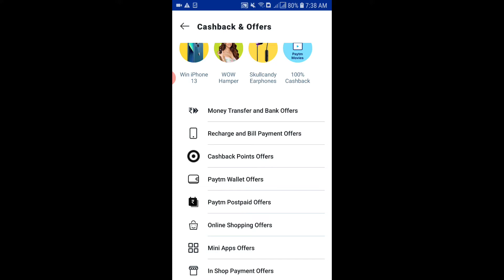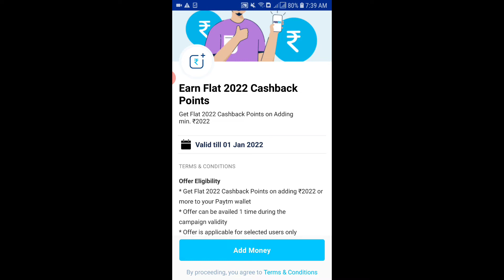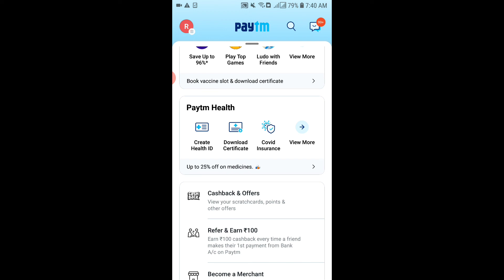paytm add money offer|paytm cashback points offer|paytm happy new year 2022 offer|telugu tech magnet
in this video iam explaining about Paytm 2022 add money offer

paytm offers
Paytm offers 2022
Paytm cashback offers
Paytm cashback points offers
Paytm send money offers
Paytm scan and pay offers
Paytm wallet to wallet offer
Paytm wallet days
Paytm wow days
Paytm electricity
Paytm recharge
Paytm dth
Paytm money transfer
Paytm offers of the day
amazon
amazon pay
amazon send money
amazon orders
Flipkart
mobikwik
mobikwik recharge
free charge
add money send money
phone pe
phone pe wallet
phonepe 2022 offers
phone pe add money
phone pe send money